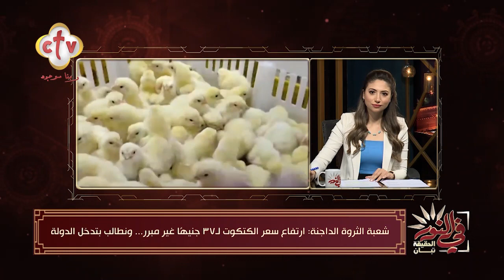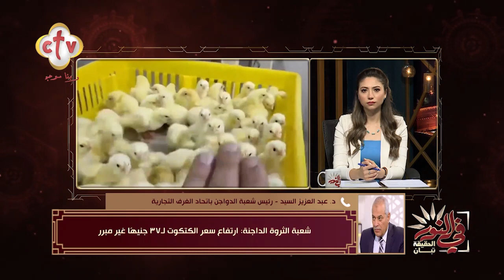فقرة الأخبار | برنامج في النور | مع شنوده فيكتور ويوستينا يوسف | 7-11-2023